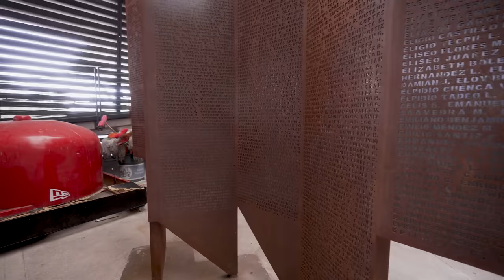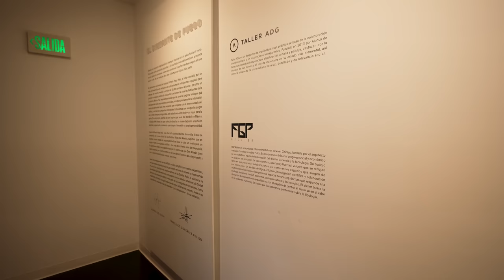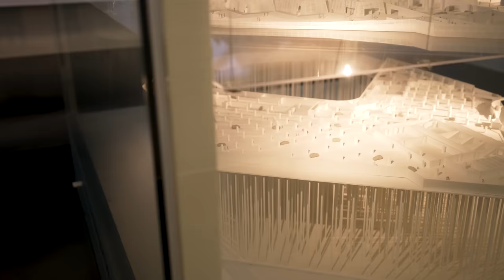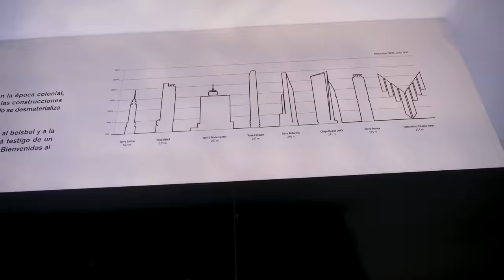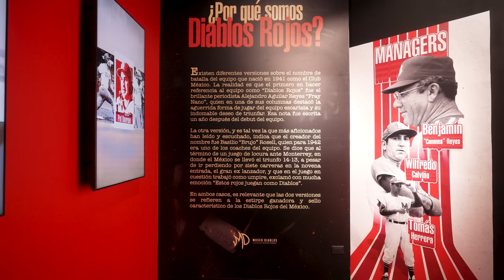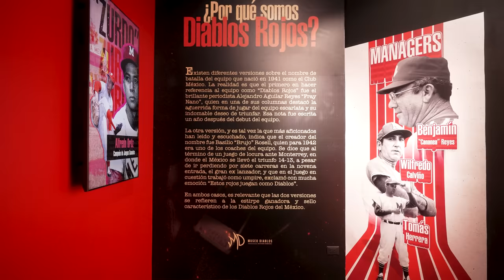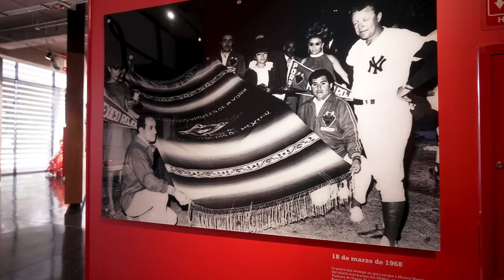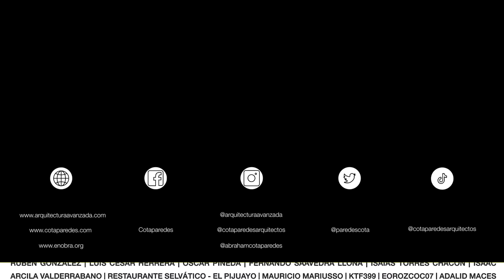ESTADIO con CUBIERTA en forma de TRIDENTE FUSIÓN MODERNA-PREHISTÓRICA de MÉXICO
Nos encontramos en el estadio ALFREDO HARP HELÚ  gracias a la invitación de Fester México, patrocinador oficial de los Diablos Rojos del México
Una instalación de clase mundial repleta de todos los servicios y comodidades para su equipo y sus seguidores, una fusión moderna y prehistórica que hace referencia a la cultura e historia mexicana
País: México
Estado: Ciudad de México
Sigue a los Arquitectos en sus redes:
TALLER ADG